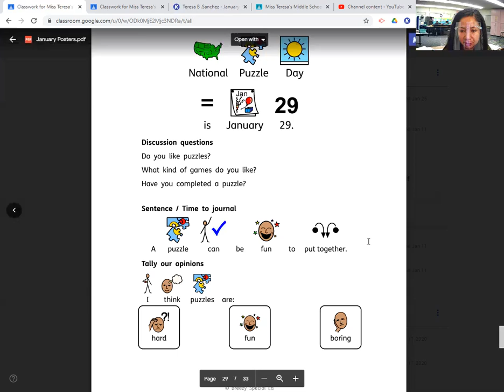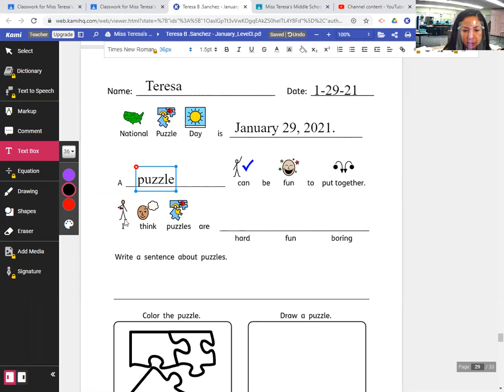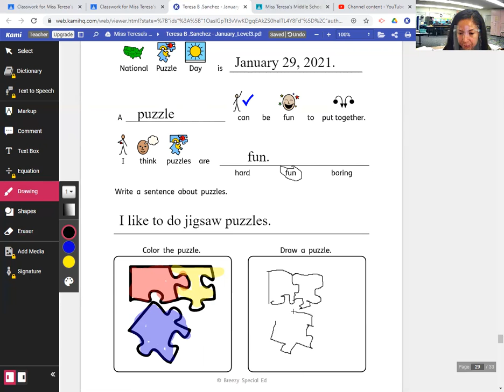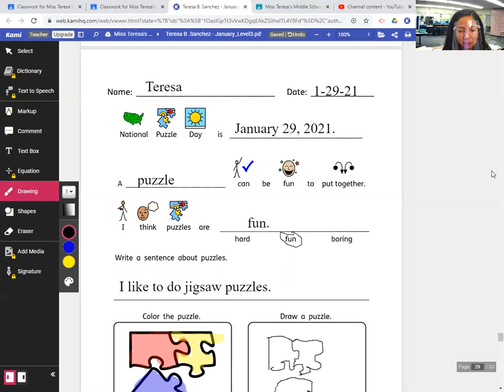Writing Lesson: National Day Journal for January 29, 2021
Here is another writing lesson for this morning. In this lesson I am completing the National Day Journal page for today, January 29, 2021.